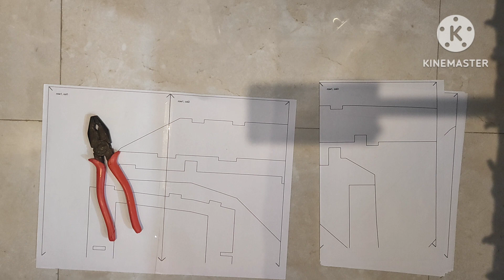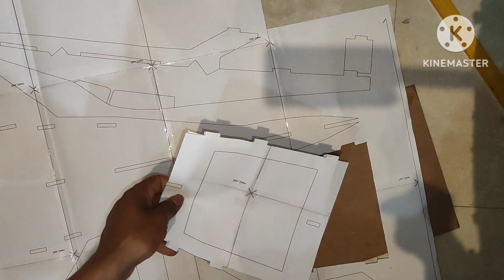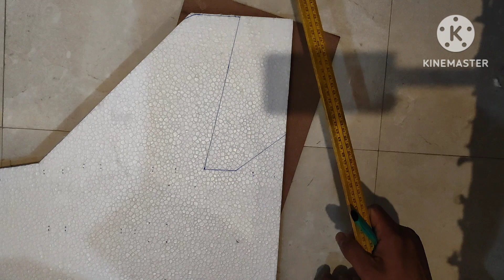How to make mig-29 Rc plane!! # Mig 29 at home Part-1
How to make mig-29 Rc plane Part-1

motor-2200kv

ESC--30A

battery--2200mah

propeller--6 inch

servo motor--2

material--Thermocol